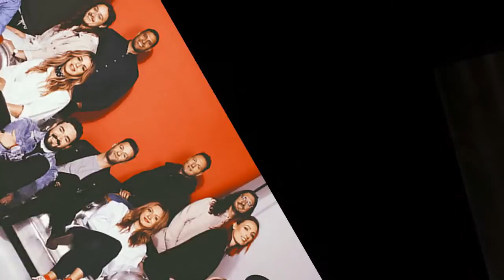Inspirational Hillsong Worship Songs Nonstop 2021 🙏 Peaceful Worship Songs By Hillsong Church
[00:00:00] Broken Vessels
[00:09:29] What A Beautiful Name
[00:15:12] None But Jesus
[00:20:45] Man Of Sorrows
[00:25:51] Another In The Fire
[00:30:28] Splinters And Stones
[00:35:53] At the Cross
[00:39:03] The Passion
[00:42:47] Grace To Grace
[00:49:03] I Give You My Heart
[00:55:27] Hosanna
[01:00:33] Unending Love
[01:03:55] My Love
[01:04:35] Super Strong God
[01:07:36] Still
[01:12:05] New Day Time
[01:12:45] Whole Heart
[01:17:06] Sing Your Glory
[01:17:46] As You Find Me
[01:23:31] How Great Thou Art